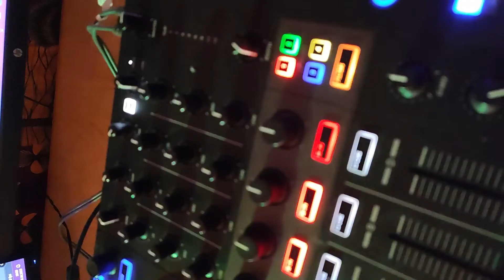Neue Rhythmen, Neue Perspektiven